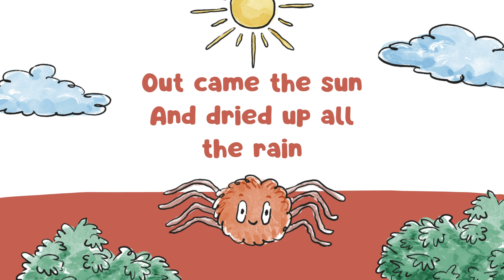Itsy Bitsy Spider: A Fun-Filled Nursery Rhyme Sing-Along!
Get ready to sing, dance, and have a blast with our entertaining rendition of the classic nursery rhyme, 'Itsy Bitsy Spider'! This video is perfect for kids and kids-at-heart looking to enjoy this timeless tale in a whole new way. Join us as we bring the story of the Itsy Bitsy Spider to life with catchy tunes, vibrant animations, and engaging storytelling. Not just a song, it's an adventure that takes you along with the Itsy Bitsy Spider on its journey, making learning fun and enjoyable! So come along and sing your heart out with our 'Itsy Bitsy Spider' sing-along. Let's make learning fun together!

📌 Explore More of Our Songs & Activities:  / @fusionmuse